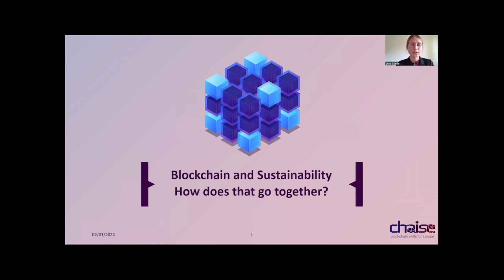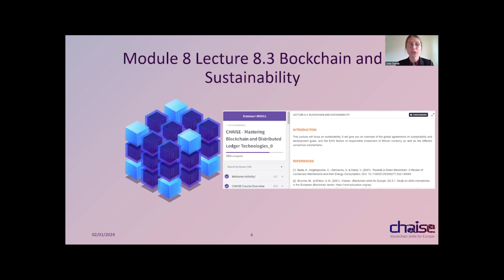Blockchain and Sustainability - How does that go together?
A video by CHAISE consortium partner DHBW Karlsruhe

CHAISE is a Sector Skills Alliance financed by the Erasmus+ programme. Our core mission is to develop a strategic approach on blockchain skills development for Europe as well as to deliver future-proof training solutions, in order to tackle blockchain skill shortages and to respond to the current and future skill needs of the European Blockchain workforce.

CHAISE does not have any control over advertisements added by YouTube to the videos on the CHAISE channel. CHAISE and the European Commission do not endorse the ads nor do they make any revenues from these ads